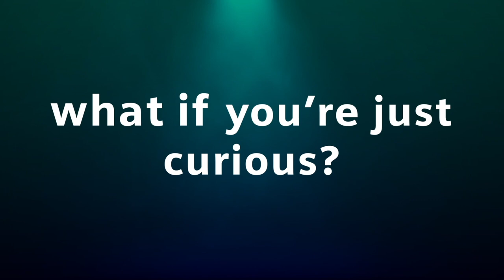Do you like puzzles? | Simcenter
Whichever industry you're in, as an engineer you're solving puzzles. But you can't solve engineering puzzles without having all the right pieces. Are you curious to find the magic piece?